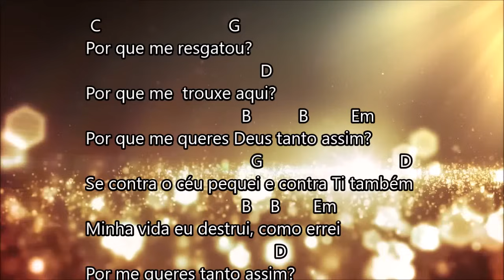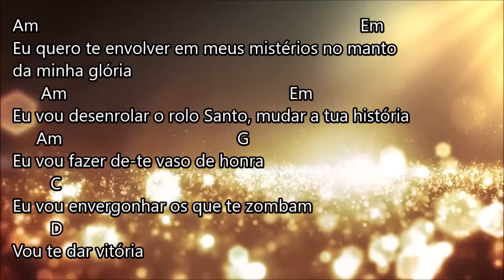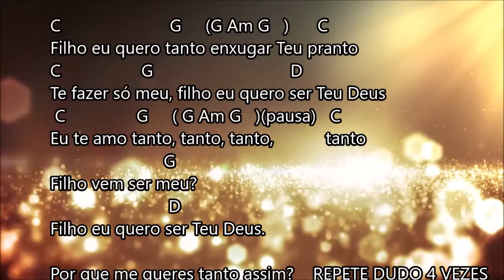Eu te amo Tanto - Lázaro ( Cifra e Letra )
Cifra e letra da musica - Eu te amo Tanto ( Lázaro )